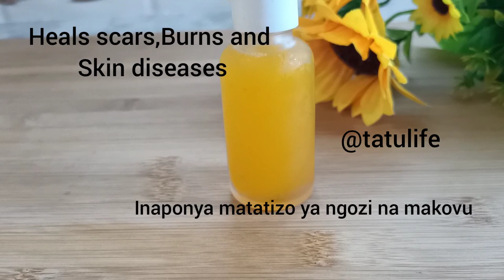TUMIA SERUM YA PAPAI KUONDOA CHUNUSI, MADOA NA KUNGARISHA NGOZI\ PAPAYA SERUM FOR ACNE, SPOTS..DIY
ni serum nzuri kwa ngozi, tumia usiku kabla ya kulala. inapunguza na kuondoa mado, chunusi , weusi kuzunguka macho, inangarisha ngozi na kulainisha#papayaserum#nightyserum#homemadetips02#uremboasilia